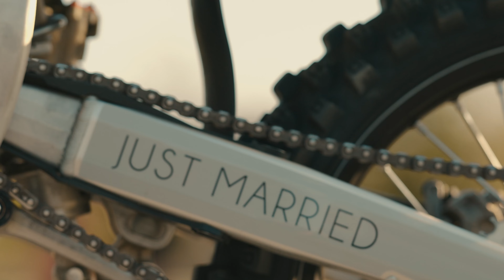Weaver Wedding September 2023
The Weaver Wedding was the most perfect day. Every part of this wedding was perfectly crafted, making my job as the cinematographer a breeze. Congratulations to The Weaver's! 🥂

Tribe Photography is a media company based in Mineral Wells TX. Known for their epic studio space, Content Creation, and stunning photography for every style.